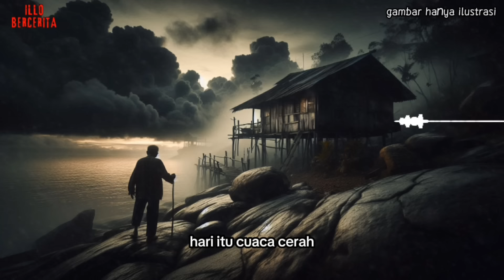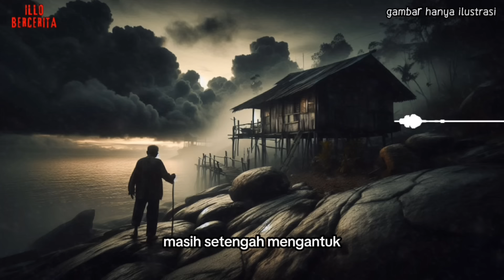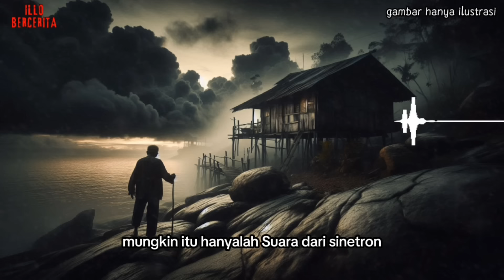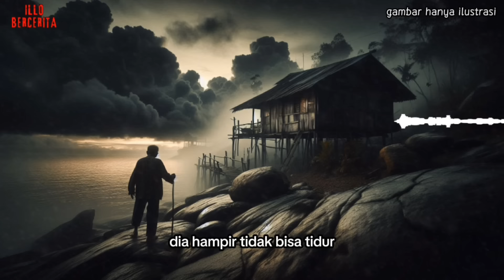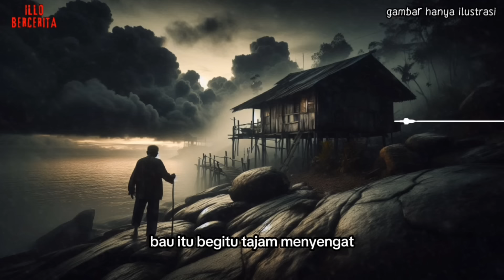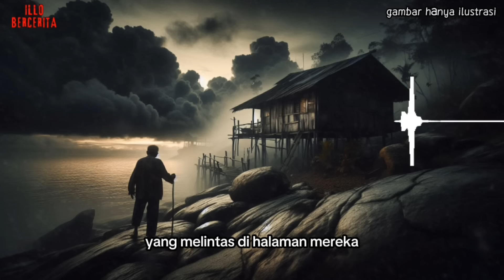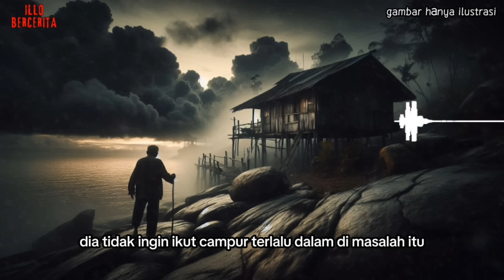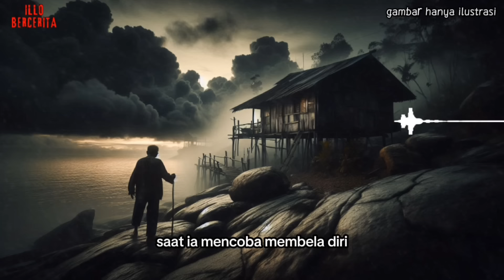Misteri Keluarga Julak Jafar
Kisah Nyata

"Kisah tentang kematian julak jafar yang menimbulkan misteri di desa tempat tinggalnya.."

Story and Written by Kenanga Kenasih